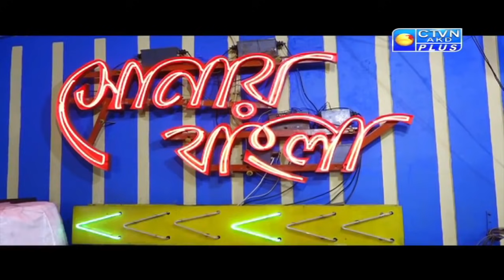SONAR BANGLA CTVN_18_09_2021 - 04:00 PM